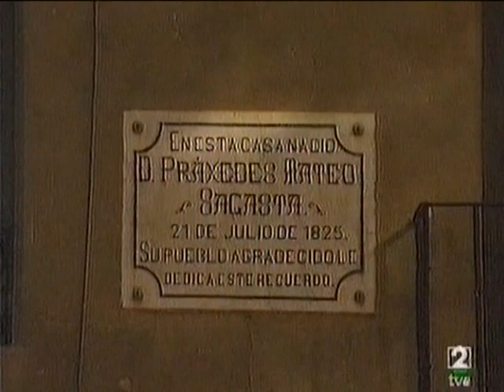2003 - TVE LA RIOJA - ESPECIAL SAGASTA Y EL LIBERALISMO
INICIO DEL PROGRAMA ESPECIAL REALIZADO POR EL CENTRO TERRITORIAL DE TVE EN LA RIOJA DEDICADO A PRÁXEDES MATEO SAGASTA CON MOTIVO DE LA EXPOSICIÓN QUE LE DEDICÓ LA FUNDACIÓN BBVA EN CONMEMORACIÓN DEL PRIMER CENTENARIO DE SU FALLECIMIENTO.